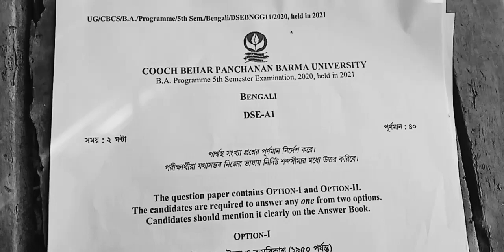coochbehar panchanan barma University B A programme 5th semester bengali DSC question paper 2020